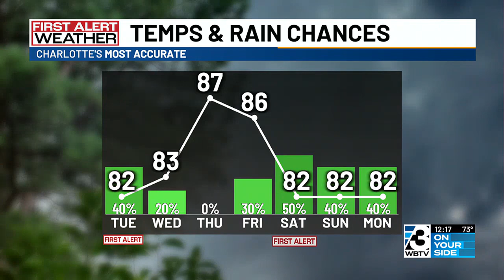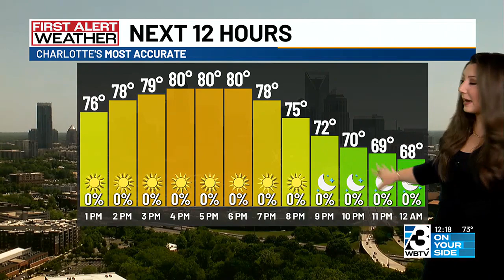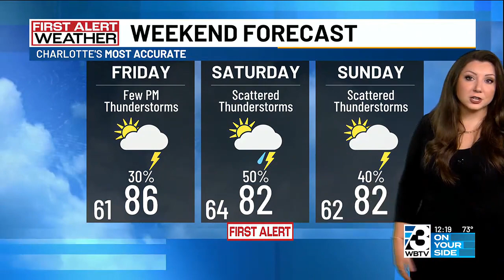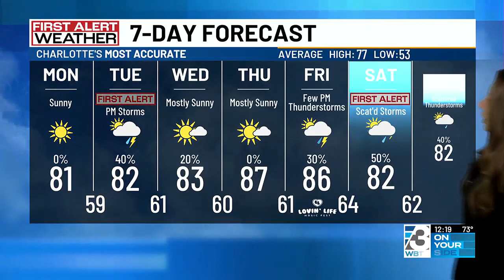Warming up with scattered storm chances this week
Scattered storms arrive on Tuesday and again heading into the weekend.